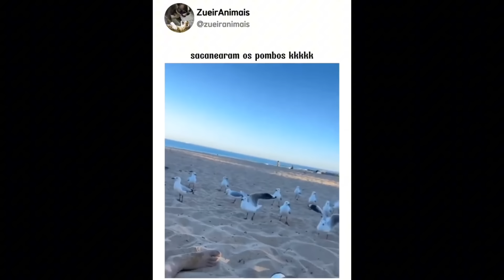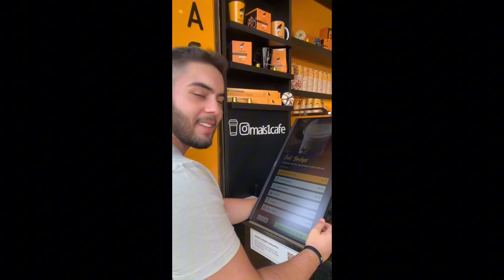OS MEMES MAIS ENGRAÇADOS E CRIATIVOS #77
Galera, confira os Destaques dos memes da internet com os melhores Criadores de conteúdo que compartilharam seus videos divertidos, costurados, duetados, criativos e COM OS FINAIS MAIS ALEATÓRIOS E COM CORTE SECO do YouTube Shorts, TikTok, Reels, Kwai e mais. Hoje, nesse compilation vc vai ver: Duetos e Costurar que parecem que foram combinados, Oli Natu e condições novas para começar a trabalhar é o ar condicionado nesse calorzão, João Dias trollando a senhorinha no mercado haha, Albbino foi pegar um sol e olha no que deu KKKK, Retarda Marques e seus costurar mais criativos do TikTok, Leo Furla Netto e POV: Você saiu com aquele cara, J3ipy e aquele coach que fica mentindo em podcasts, Melhores momentos Reis Raff recebendo seus amigos nordestinos, francês e mineiro, Meme do Seu Madruga “NOOSSAAA”, Larissa Gloor e POV: o idoso que passa por você e fala algo aleatório, Mai Purper e Jediniz em POV juntas: aquela blogueira no evento, Marco Túlio e Mai Purper em POV juntos: aqueles funcionários que brigam na frente do cliente, Tety Vlogs e aquela pessoa que consegue dormir em qualquer lugar, Lactea fala sobre o calor que tá fazendo em São Paulo, Bárbara Coura e POV: aquela criança agitada, Os animais mais engraçados e fofos dublados por “Bicho Sincero”, Sarah Femina e POV: aquela criança na praia, Hian Grylls e como seria se ele fosse professor, Jeff Bala e Matheus juntos é muito resenha haha, João Pedro e a diferença de como ele foi tratado vs. seu irmão mais novo, Carlos Marques e os cara da sua cidade quando desvia de uma pedra, Xamuel MC e Schuler dublando a batalha do Salvador e o Krawk, Pkllipe em POV: quando eu comprar carro não direi nada mas haverá sinais, Memes do Hiago Coelho, Tente não rir com muitos memes e tantos outros influenciadores e vídeos engraçados, com os finais mais inesperados das plataformas... SIGAM ELES SE GOSTAREM)

(Destaques da terceira semana de Novembro - 2023)

Outras tags do canal: vídeos engraçados 2023, vídeo engraçado whatsapp, Shorts engraçados, Reels engraçados, cortes seco engraçados, Kwai vídeos engraçados, TikTok engraçados, tente não rir TikTok, TikTok geniais, Mastery TikTok, amora, canal risadinha, vídeos engraçados do whatsapp, dancinhas TikTok, vídeos engraçados, TikTok duetos, TikTok costurar, coringa reagindo a TikTok, reagindo, Vídeos engraçados de Novembro, reagindo a vídeos engraçados, memes, tente não rir, memes para rir muito, melhores memes, memes 2023, memes engraçados, memes em imagem, TikTok pra status, TikTok engraçados, TikTok Brasil, se rir já sabe, tente não rir nível hard, se rir reinicie, duetos que conversam entre si, duetos que até parecem que foram combinados, costurar que conversam entrei si, costurar que foram combinados